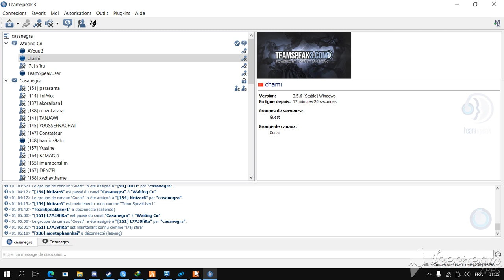أجي تشوف سيرفر المغربي كيف داير...GTA 5 RP